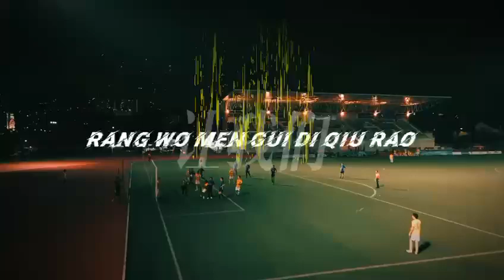Causeway Cup Challenge 2024 - video 2